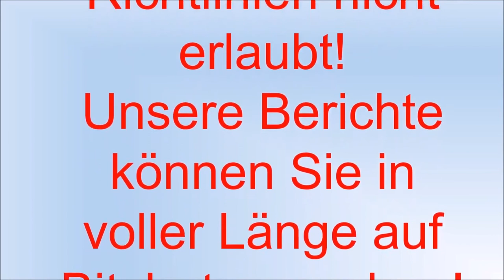Skandal! Polizei droht mit Strafe für UlliOma, wenn sie ihre Demo am Marienplatz nicht auflöse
BitChute Zensurfrei Alle" Veranstaltungen von UlliOma waren bisher bestens und regelkonform abgehalten worden. Dass nun neben ihr eine andere angebliche "Spontandmeo" stattfand, war nicht in ihrer Verantwortung. Markus Haintz, ein Anwalt gab dazu ein Statement ab. Masken-Strafe: immer Einspruch machen! Auch ThommaxxTV bekam einen Strafbefehl, weil er angeblich ein gefälschtes Attest hatte.Karl Hilz, der Polizei-Kommissar wurde nicht gesichtet. Quelle:LFM Lokal-Fernsehen-München
Lizenz